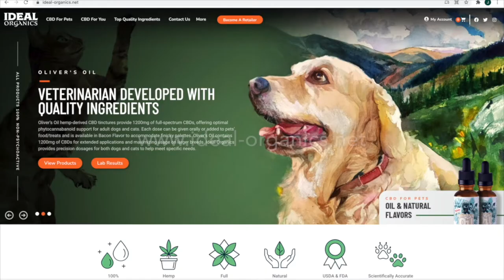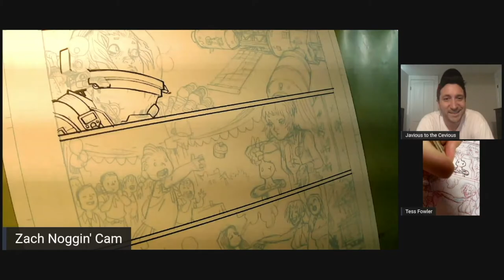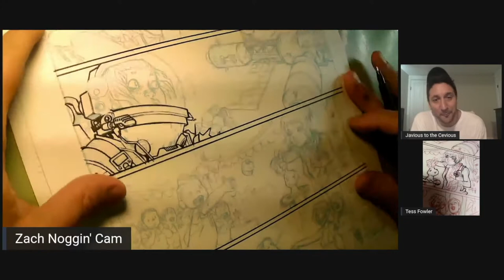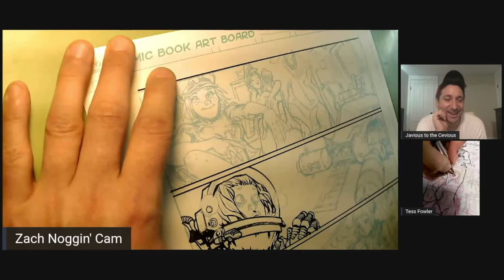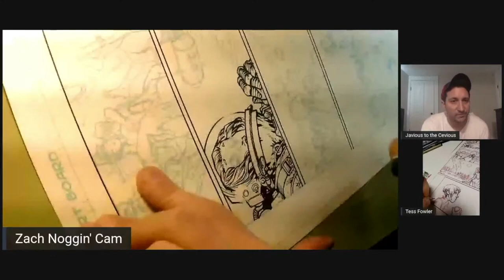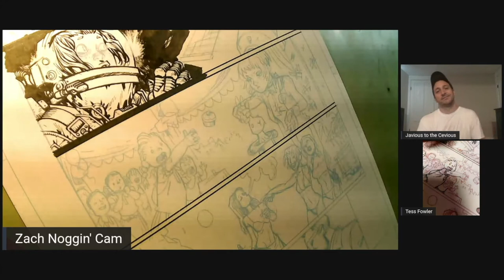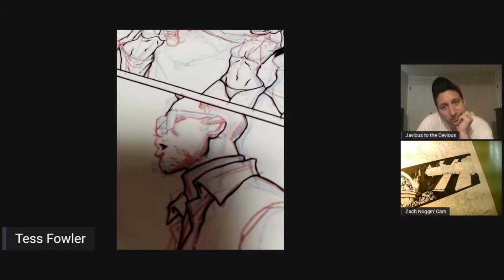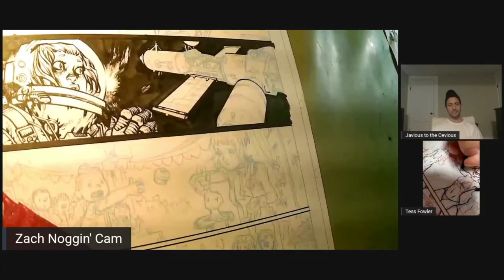The Blacklist Underground Episode 09: Philip Bond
It’s back, and back with a bang! Time to ink some Philip Bond art! This week we have a phenomenal guest in the form of the one and only Tess Fowler, artist of Rat Queens, Kid Lobotomy, and Dungeons & Dragons: A Darkened Wish, among others.
(Sorry, Zach’s sound and the camera setup are a bit rough—scheduling issues paired with tech issues have been plaguing us.)
BUT, we’ve got Tess, so who cares.
Zach and Tess talk mutual love of Conan, Star Wars, The Sopranos and all the fandom problems that follow them.
The subject of women in comics gets talked about for real; Tess breaks out the ugly truth with her own personal experiences of the insane bullying that goes on within comics, and it’s heavy.
Meanwhile, on a lighter note, JC pitches a reality show, some very specific accusations are leveled at Chewbaca, and we are blessed with the glorious return of the cloaca conversation.